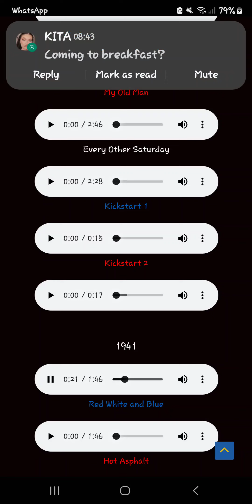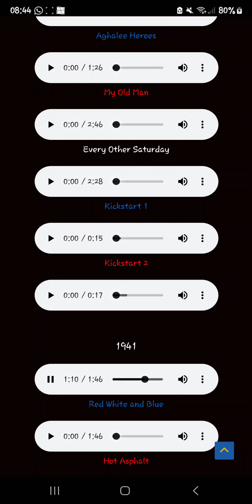11 October 2023